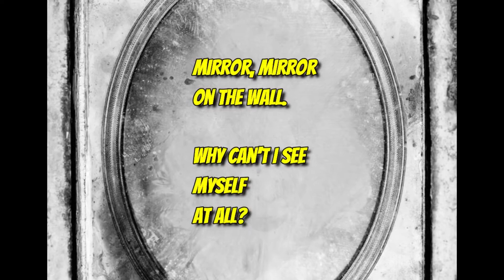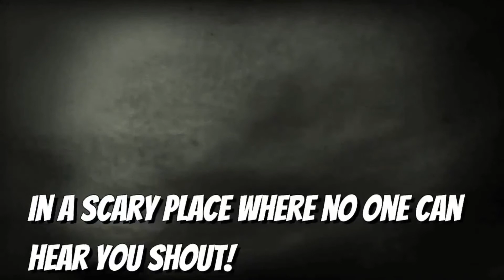Measurement Math Mystery: Case of the Mirror Madness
This is the optional video hook to introduce the Measurement Skill-Focused Math Mystery, the 'Case of the Mirror Madness.'